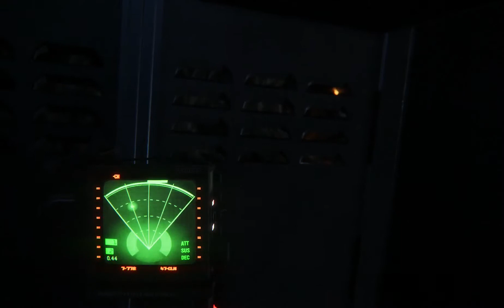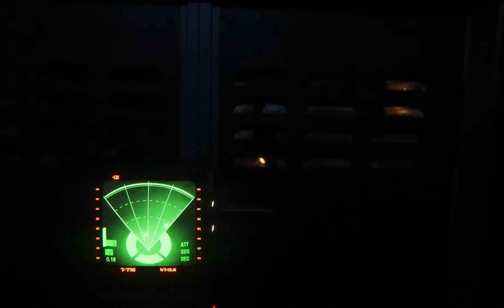Alien Isolation #41 - Einfach nur entkommen… - [PS4][1080P][German][HD+]